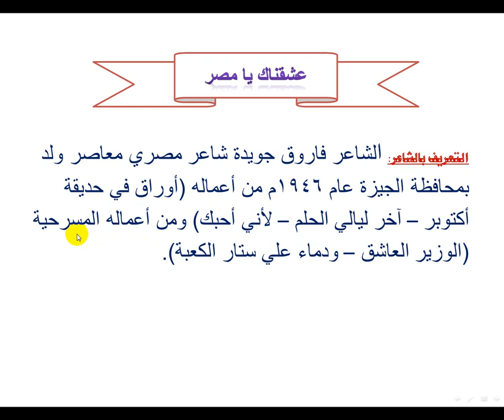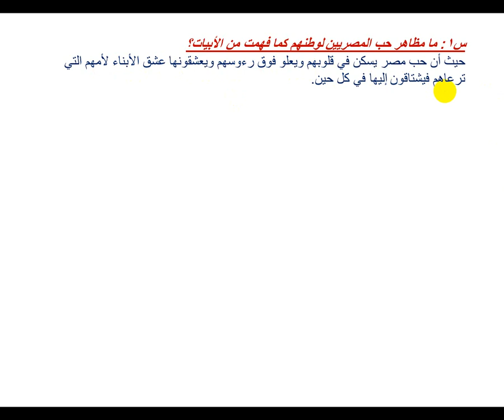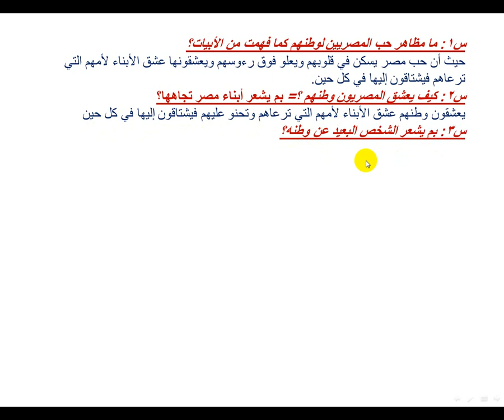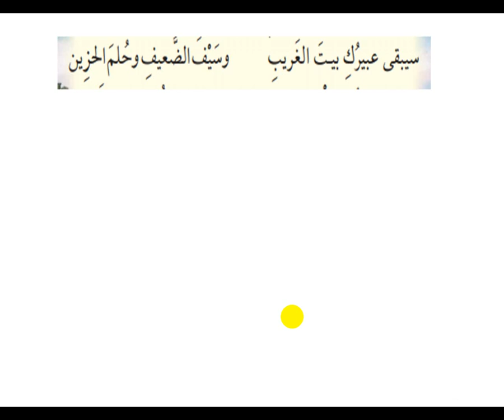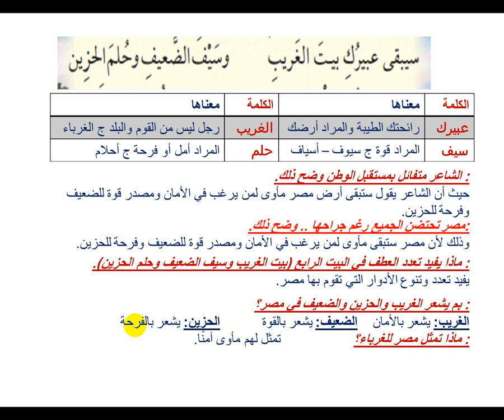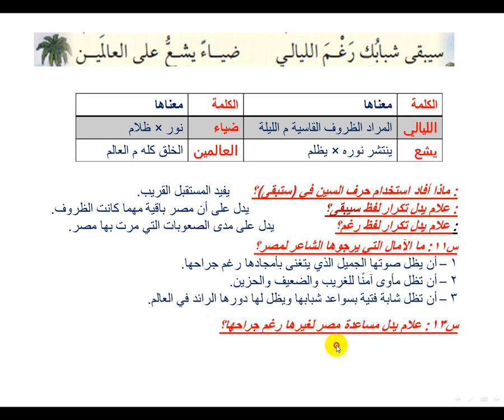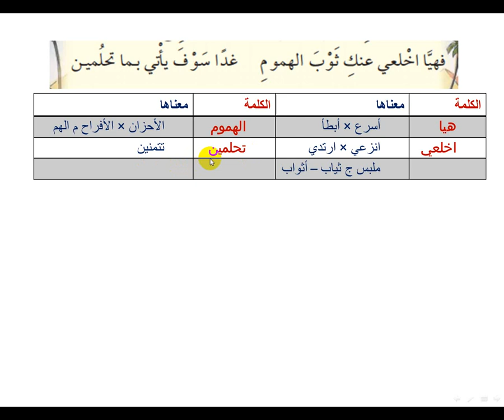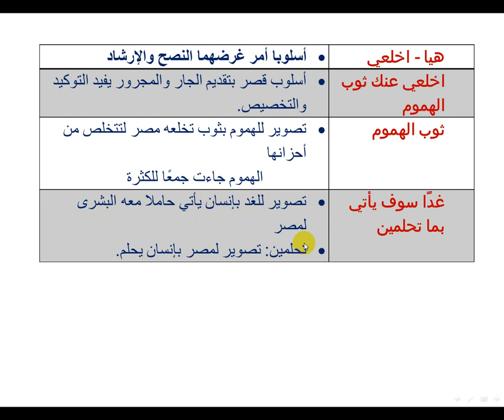نص عشقناك يامصر لغه عربية للصف الاول الاعدادي الترم الاول